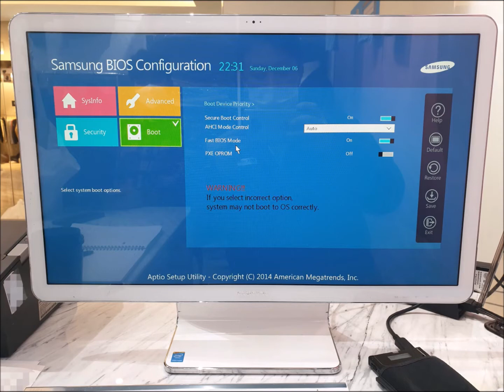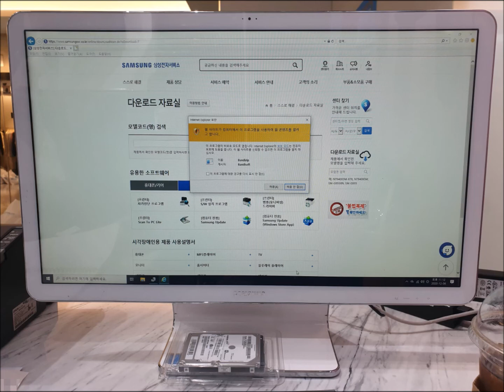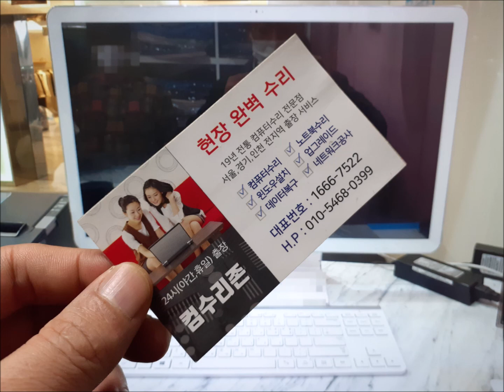송정동 컴퓨터수리 삼성 DM700A4J 올인원PC가 자꾸 멈춰서 ssd 설치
삼성 DM700A4J 올인원PC를 업무용으로 사용하시는데 자꾸 멈춘답니다. 송정동 컴퓨터수리가 출장 갔는데 어차피 업그레이드는 필요했습니다. ssd 설치하고 더 빨라졌습니다.